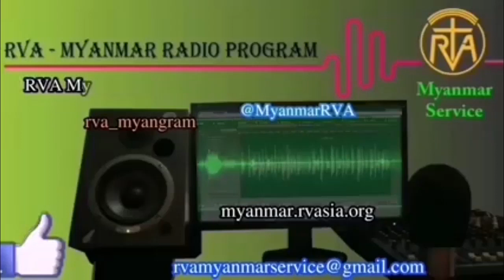MYANMAR PROGRAM 06 October 2021 အာဗီအေမြန်မာဘာသာ မိနစ် ၃၀ ရေဒီယိုအစီအစဉ် ၆၊ ၁၀၊ ၂၀၂၁ ဗုဒ္ဓဟူးနေ့